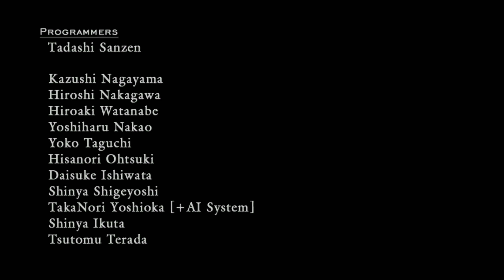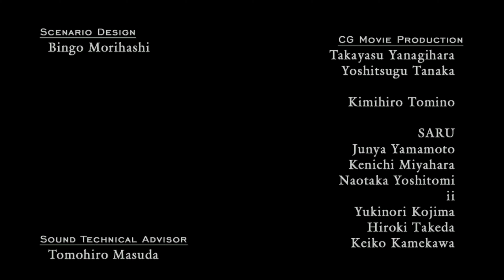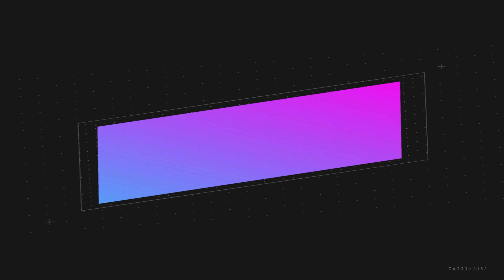Devil May Cry 4 Special Edition 4K mission 20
Play Games test E5-2667 v2 / RTX 2060 / 32 GB ram